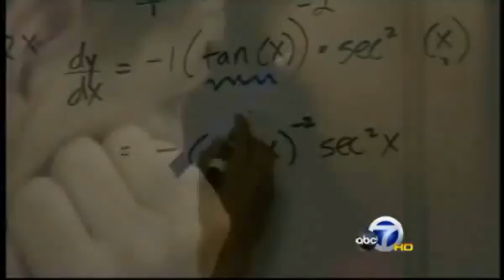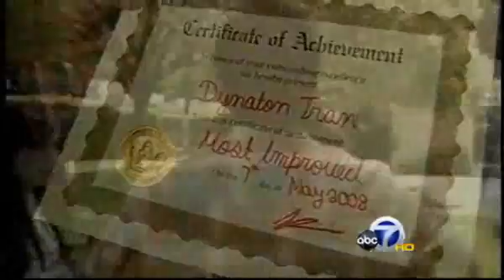Students set record for passing calculus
SAN JOSE, CA (KGO) -- Students at a San Jose high school did something they never thought they could do -- they set their own record for passing college-level calculus.

Sudhir Karandikar and his students from Mt. Pleasant High School in San Jose have been chasing a record -- to have the highest number of students pass the AP calculus test in their school district.

Passing the AP, the advanced placement test, will mean automatic college credit and bragging rights.